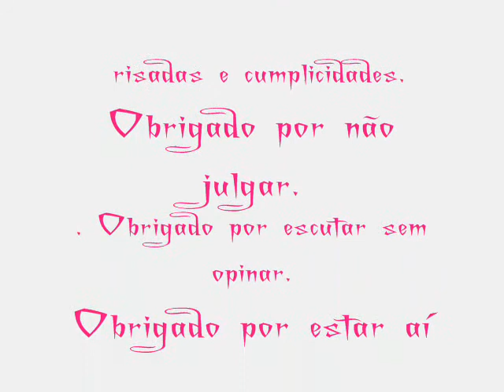Josy Uma amiga pra sempre....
Nunca valorizamos a amizade de alguém até que esse amigo se vá. As vezes é preciso que ele parta para nos darmos conta do valor real da sua amizade.

O autêntico valor da amizade está no difícil que é encontrá-la e mantê-la.

A vida é como uma viagem de barco, subindo e descendo conforme o balanço das ondas. Graças aos amigos, não se perde o horizonte. E quando se naufraga, a amizade é a âncora que te apoia enquanto buscas um novo rumo.

Nossos amigos são os irmãos que nunca tivemos.